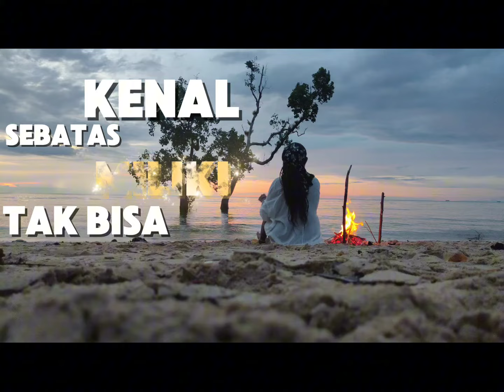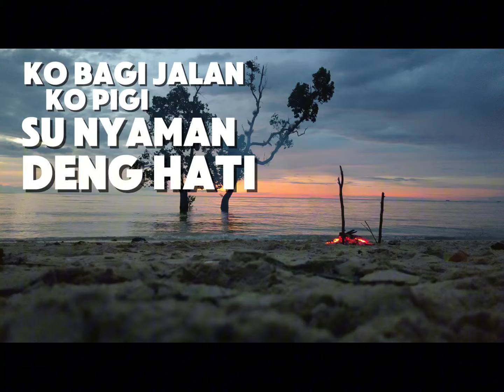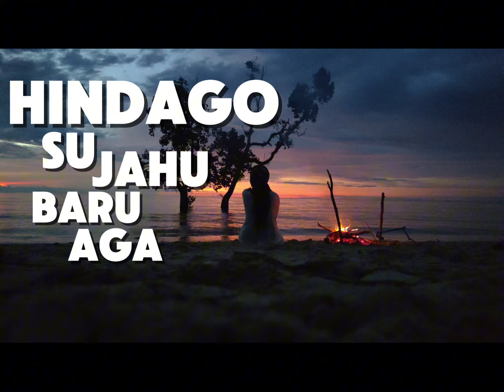Tobix Zparta Ft OM THO | Heoma 2 | Official Video Lirik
Lagu ini menceritakan tentang, ketika kita mengiginkan kehadiran orang yang kita cintai namun dia memilih pergi dengan orang lain. Ketika kamu berjuang sembuhkan luka dalam hatimu, dia kembali dan mengatakan dirinya menyesalinya.

Lagu ini di nyayikan oleh saya Tobix Zparta dan OM THO menggunakan bahasa campuran, bahasa Moni dan Indonesia.

Semoga lagu ini menghibur temab-teman dan terima kasih banyak atas dukungan dan syuport teman-teman. Hormat, amakanie.